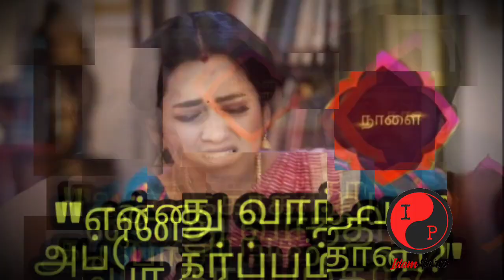Pandian Stores today episode semma twist - 3rd May 2022 today episode review promo